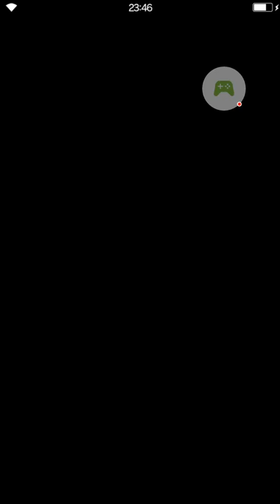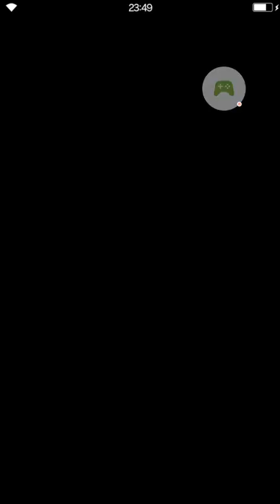FFBE [GL] Beasts of the Dark ELT - Vengeance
Vengeance is a dish best served in pixels.

Let's be clear, I'm no YouTuber, haha. This is an unedited video that I made for my brothers using Google Play Games capture because they wanted to see me fight the Dark Espers ELT trial.

I slowed played these Mothe... guys for like an hour in our last encounter and had it won until the very end. I swiped right on my Noctis and it took that as a regular attack, and that was that.

Shout out has to go to Howl, who's video inspired me to adopt this strategy.